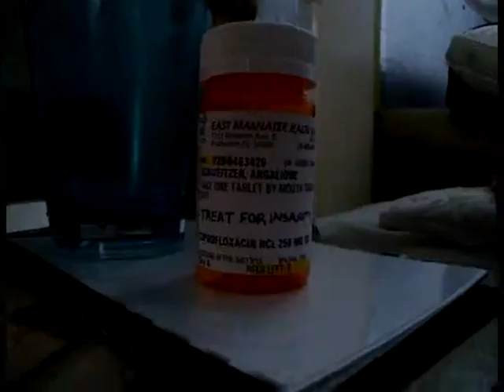Crazy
6 Second Video Submission